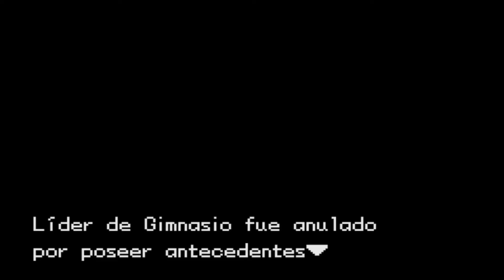Pokémon Adventure: Red Chapter #75-El juicio de cissy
Historia
Nos encontramos ante un Hack único, el cual adapta cada uno de los capítulos del manga de Pokémon Adventure/Special, con varios capítulos extra creados por su creador, Aethestode.

En esta versión (Beta 11) se incluyen los arcos de historia correspondientes a la región de Kanto, las Islas Sete y las Islas Naranja. Por otro lado, esta traducción solo abarcará la historia del arco de la región de Kanto.

Características:
- Sigue las aventuras del Entrenador Rojo.
- 2 rivales: Azul y Verde.
- Regiones de Kanto y Archipiélago Naranja.
- Mejoras visuales respecto a Pokémon Rojo Fuego.
- Disfraces.
- Mugshots.
- Sistema de día y noche.
- Límite de nivel aumentado a 255.
- MTs reutilizables.
- Sistema para comprobar IVs y EVs.
- Fakemon y Megaevoluciones.